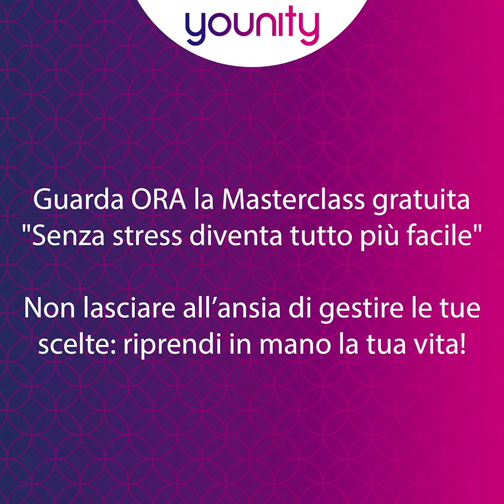Angela Coppola - senza stress tutto diventa più facile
𝐐𝐮𝐚𝐥 𝐞̀ 𝐢𝐥 𝐩𝐫𝐢𝐦𝐨 𝐩𝐚𝐬𝐬𝐨 𝐩𝐞𝐫 𝐯𝐢𝐯𝐞𝐫𝐞 𝐮𝐧𝐚 𝐯𝐢𝐭𝐚 𝐩𝐢𝐞𝐧𝐚?
Spesso per autoconvincerci che tutto vada bene, fingiamo che questa strana sensazione che ci pervade costantemente non esista, che sia solo frutto della nostra immaginazione. Così tendiamo a nasconderla e a non affrontarla pensando che prima o poi “passerà da sola”!

𝐒𝐭𝐨 𝐩𝐞𝐫 𝐝𝐢𝐫𝐭𝐢 𝐮𝐧𝐚 𝐜𝐨𝐬𝐚 𝐜𝐡𝐞 𝐭𝐢 𝐥𝐚𝐬𝐜𝐞𝐫𝐚̀ 𝐝𝐚𝐯𝐯𝐞𝐫𝐨 𝐬𝐞𝐧𝐳𝐚 𝐩𝐚𝐫𝐨𝐥𝐞:
𝐓𝐮𝐭𝐭𝐞 𝐥𝐞 𝐩𝐚𝐮𝐫𝐞 𝐜𝐡𝐞 𝐧𝐨𝐧 𝐚𝐟𝐟𝐫𝐨𝐧𝐭𝐢 𝐝𝐢𝐯𝐞𝐧𝐭𝐚𝐧𝐨 𝐢 𝐭𝐮𝐨𝐢 𝐥𝐢𝐦𝐢𝐭𝐢.

Ti piacerebbe liberarti finalmente da tutto questo e vivere appieno la tua vita?